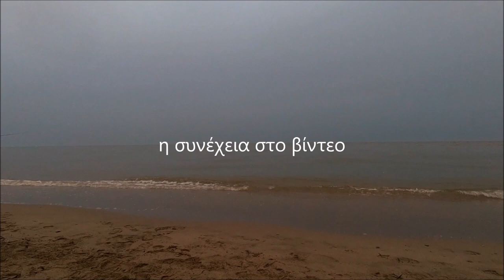όταν τα ψάρια κυνηγάνε γόνο... ψάρεμα spinning lrf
Ένα ξεκούραστο ευχάριστο και σχεδόν πάντα αποδοτικό ψάρεμα είναι το lrf

Όταν ο γόνος είναι άφθονος στη θάλασσα και όλα τα ψάρια τρέφονται μ’ αυτόν, τότε ήρθε ο καιρός για lrf .
Ο μόνος τρόπος για να κοροϊδέψουμε τα ψάρια και να τα πιάσουμε  είναι να τα δελεάσουμε με τεχνητά ίδια με τα ψαράκια που κυνηγάνε.
Από δυο εκατοστά μέχρι πέντε έξι το πολύ.
Για να ξέρουμε τι τρώνε τα ψάρια την κάθε εποχή, μπορούμε απλά να δούμε τι έχουν στο στομάχι την ώρα που τα καθαρίζουμε.